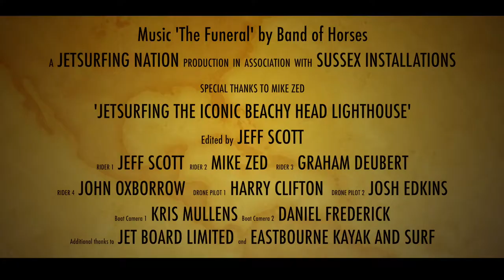JefSurfing along the Seven Sisters Cliffs and the Iconic Beachy Head Lighthouse on Petrol Surfboards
This is a video of a few friends having fun on the JetSurf (petrol surfboards). The drone footage is breathtaking and features the iconic Seven Sisters, Beachy Head cliffs and Lighthouse in the Eastbourne area of England.

The Seven Sisters cliffs have featured in films like “Harry Potter and the Goblet of Fire” and “Atonement.” They are simply amazing natural beauty.